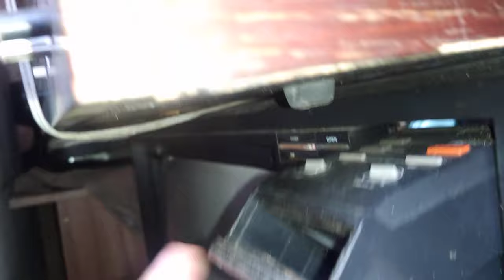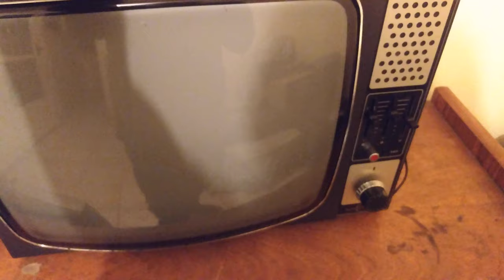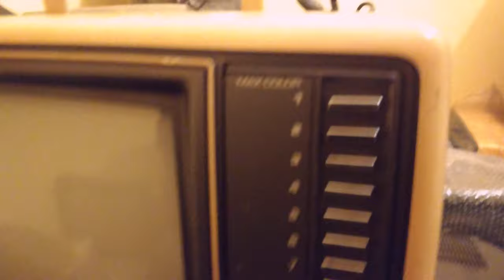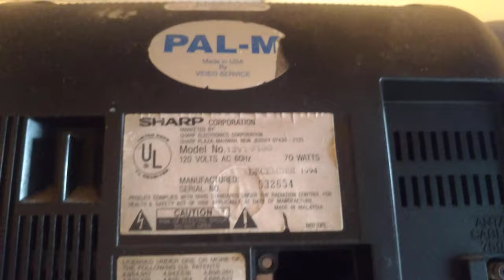DOAÇÔES E VENDAS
Estou me desfazendo de várias tvs, lista abaixo, no vídeo mais detalhes.

Philips TrendSet (SUCATA) R$50
TopoGigio Fósforo Verde R$150
Telefunken B&P Não estou mais vendendo
Gradiente 2015 R$50
Philips Translúcida R$50
Semp TVC100 R$100
Philips Branco e Preta (PROBLEMAS) R$50
Samsung SuperSlim DOAÇÃO
PHILIPS Tela Plana DOAÇÃO
Philco Itautec (VENDIDA)
Philco tela plana DOAÇÃO
Sharp 13VT-P100 (SUCATA) DOAÇÃO